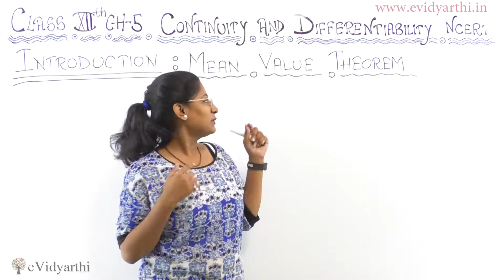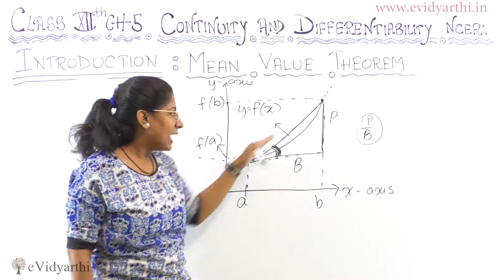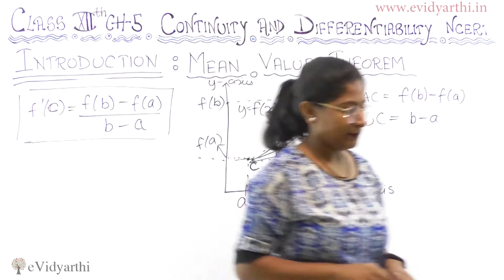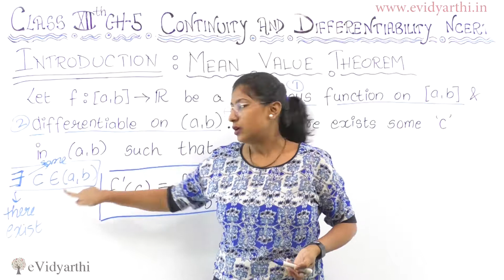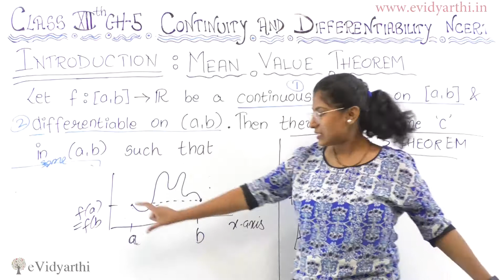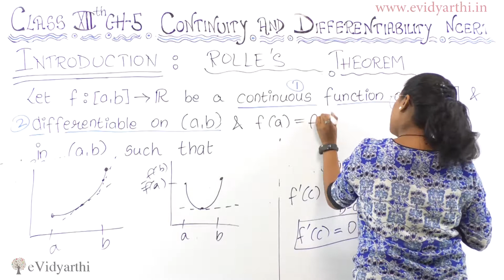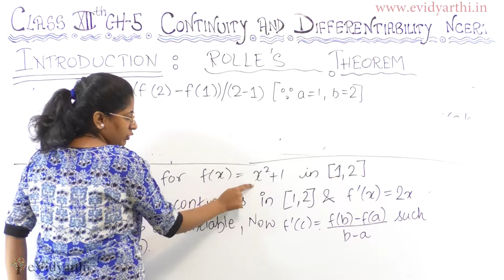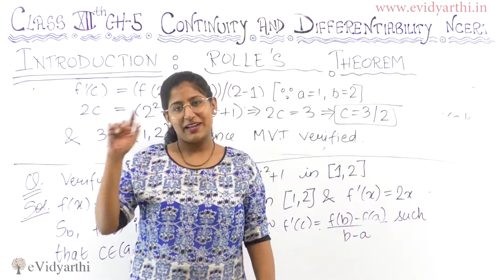MEAN VALUE THEOREM - Continuity and Differentiability, Maths Class 12 Chapter 5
Continuity and Differentiability - Solution for Class 12th mathematics, NCERT solutions for Class 12 Maths. Get textbook solutions, MCQ, Sample Papers for maths